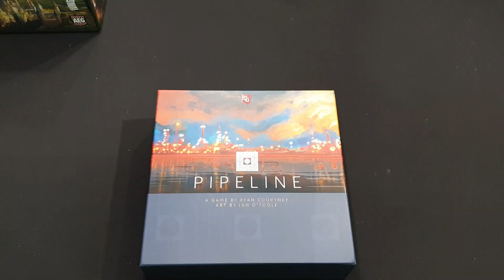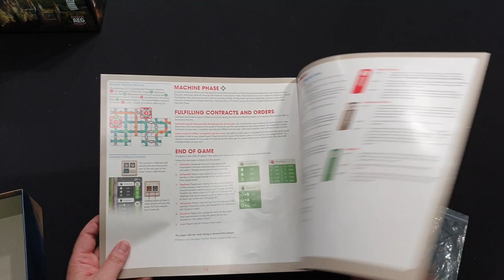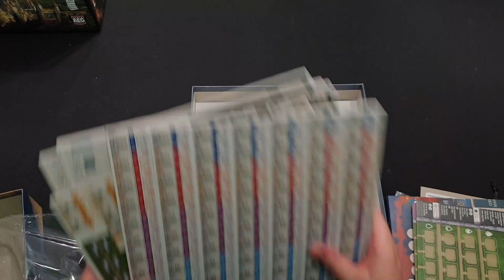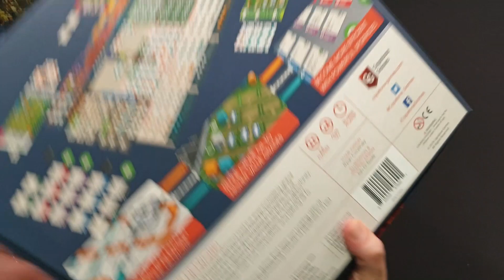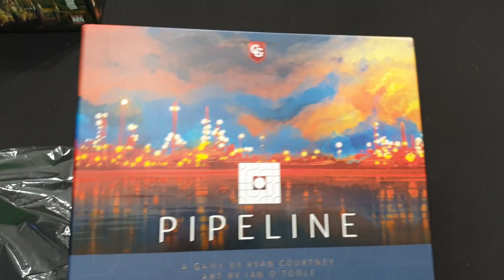Pipeline - Unboxing - Kickstarter - Capstone Games #248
Le contenu de la version kickstarter de Pipeline avec l'addon cubes en metal